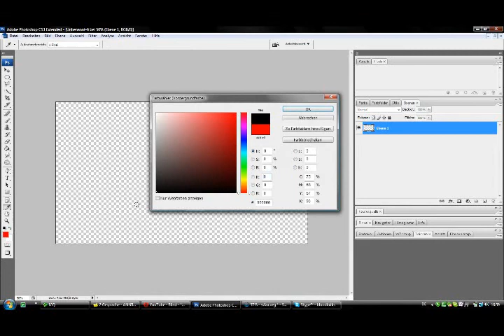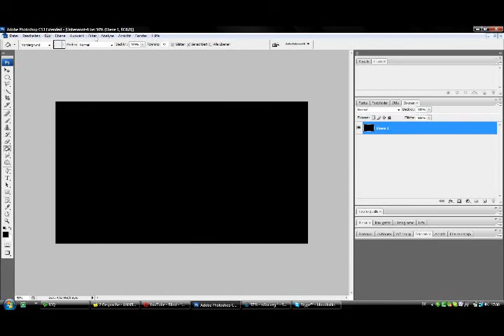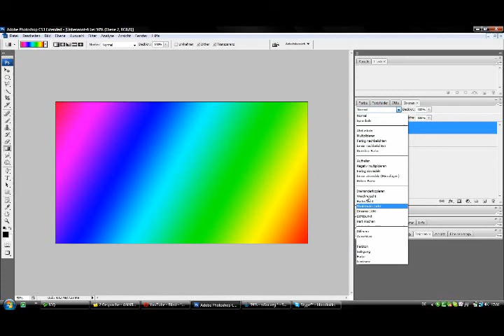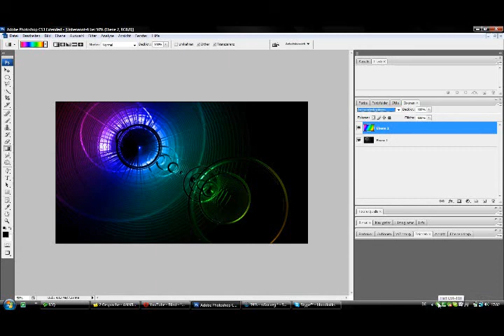photoshop cs3 TUT quick tipp wallpaper [GERMAN]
mein 2.tes cs 3 tut